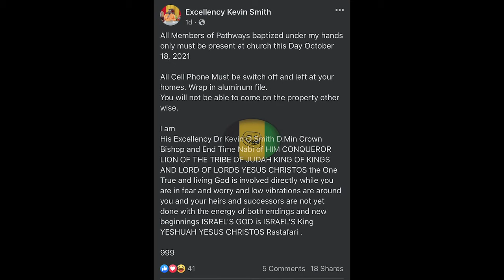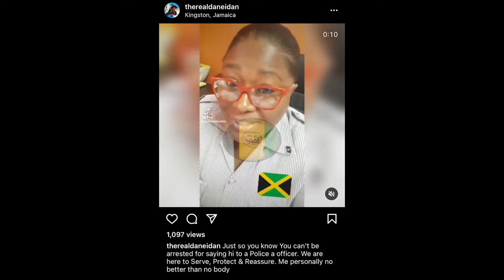Details + Voice Notes of Cult Church Leader & Pastor Kevin Smith Sacrificing Members in St James